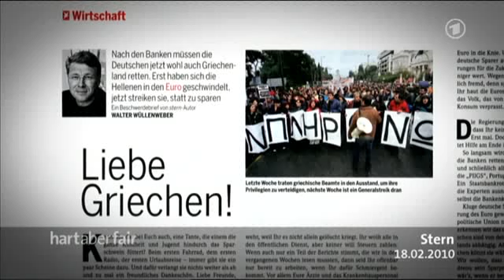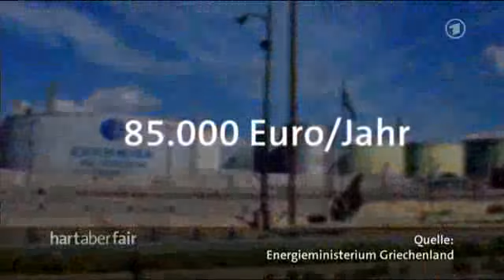Hart aber fair 18.05.2011 Euro in die Tonne 2 von 5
Immer Ärger mit Diogenes & Co - landet unser Euro in der Tonne?

Griechenland vor der Pleite, Politiker und Finanzexperten kungeln in Geheimrunden immer neue Milliardenpakete aus - und jetzt sitzt auch noch der Chef des Weltwährungsfonds im Knast. Die Bürger sollen alles abnicken und zahlen, aber die Zweifel wachsen: Haben die Politiker die Sache noch im Griff? Oder droht uns jetzt das Euro-Chaos?

Gäste: Rainer Brüderle (FDP, Fraktionsvorsitzender im Deutschen Bundestag; ehem. Bundeswirtschaftsminister), Hans-Werner Sinn (Präsident des ifo-Instituts für Wirtschaftsforschung), Susanne Schmidt (Nationalökonomin, ehem. Bankerin, Tochter von Altkanzler Helmut Schmidt), Walter Wüllenweber (STERN-Autor, schrieb vor einem Jahr unter dem Titel "Strenggenommen seid ihr Pleite" einen offenen Brief an Griechenland), Alexandros Stefanidis (Redakteur Magazin der Süddeutschen Zeitung), Ulrich Stockheim (Kommunikations- und Unternehmensberater; ehemaliger Korrespondent an der Wall Street)
Moderation: Frank Plasberg